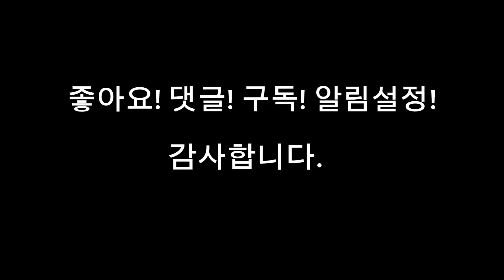[탁구시스템]짧은백커트서비스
이 영상은 게임을 위한 탁구시스템으로 기획되었습니다
17여년간 선수코치 및 생활체육 탁구를 경험하면서 생긴 Know-How를 자세히 정리해서 누구나 따라할 수 있도록 만들었습니다.
생활체육 탁구인 모두에게 조금이나마 도움이 되었으면 좋겠습니다
모두들 탁구를 하하허허 즐겁게 치시길 바라며

감사합니다.